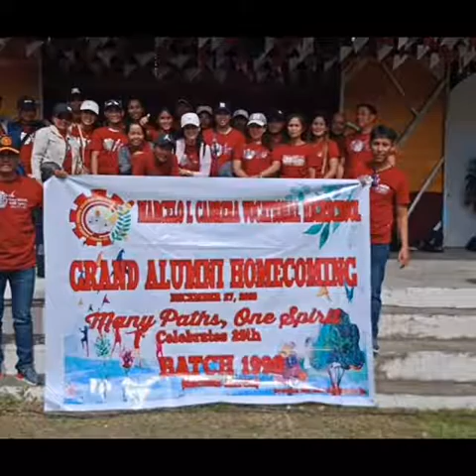One Love MICVHS BATCH 98 Reunited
MICVHS Grand alumni 25th years